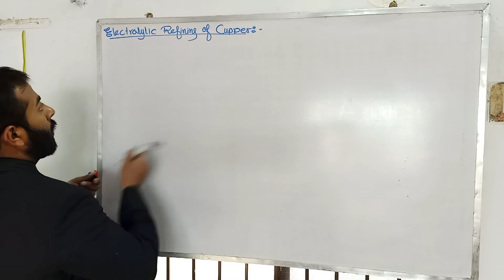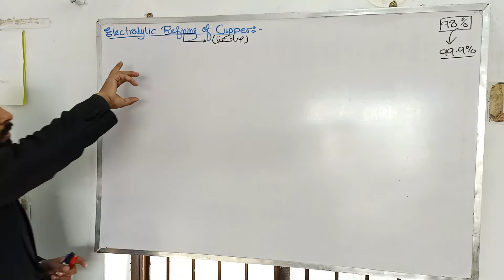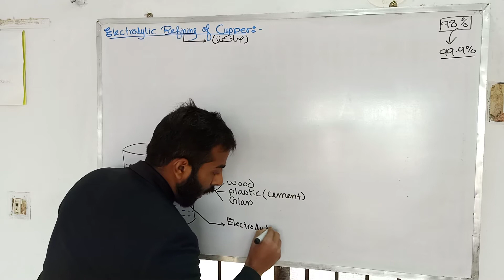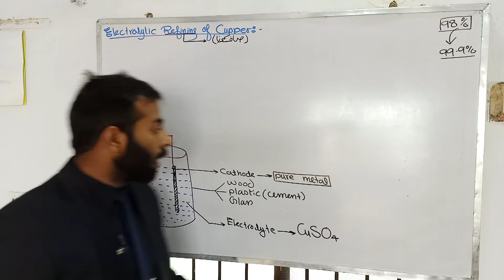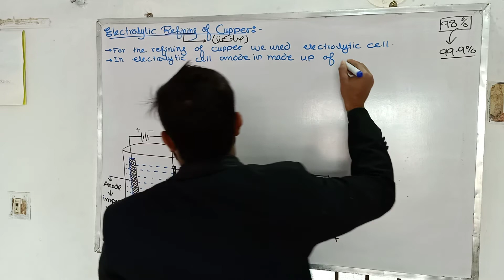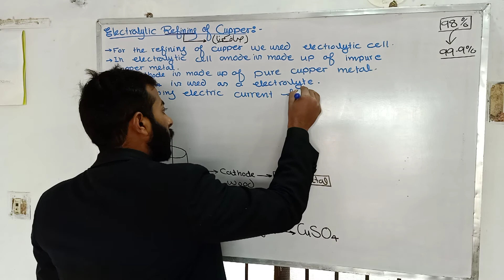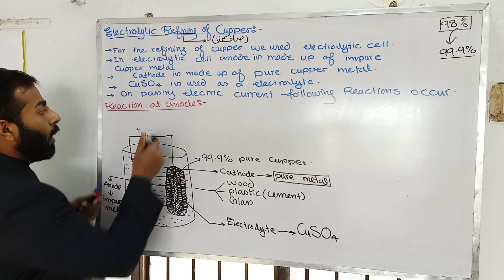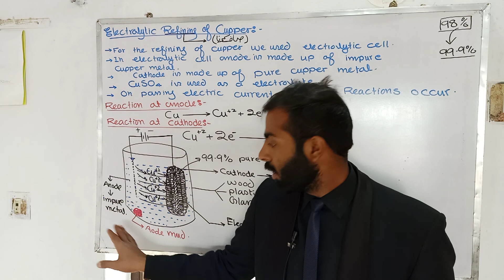Electrolytic refining of Cupper (Cu) || 9th class chemistry || ch.no.7